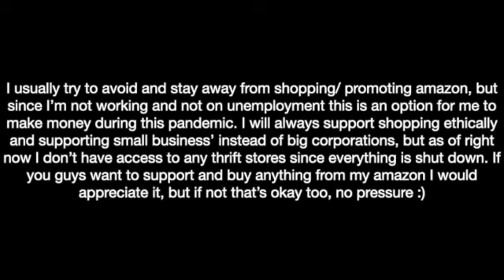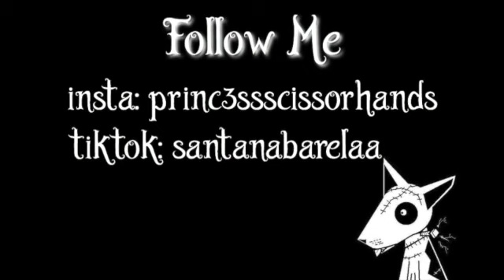Get ready w me while I answer q's and talk about life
AMAZON INFLUENCER SHOP

please comment and let me know any videos ideas you have or what type of content you want to see from me! :-)